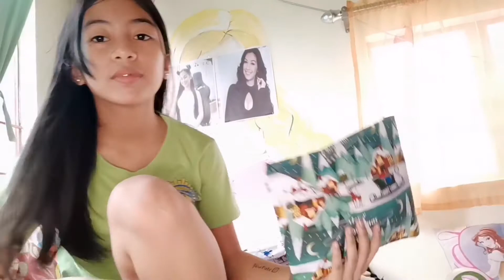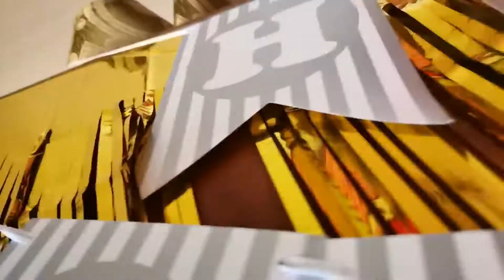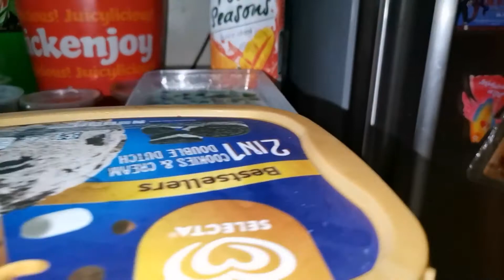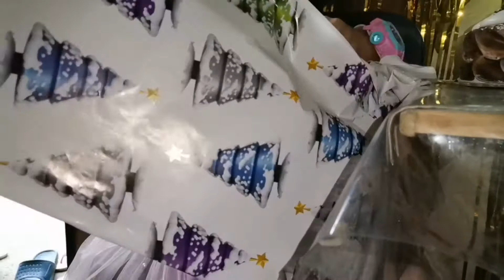Birthday day❣️gusto nadaw nya dumating daddy😫🙆‍♀️❣️